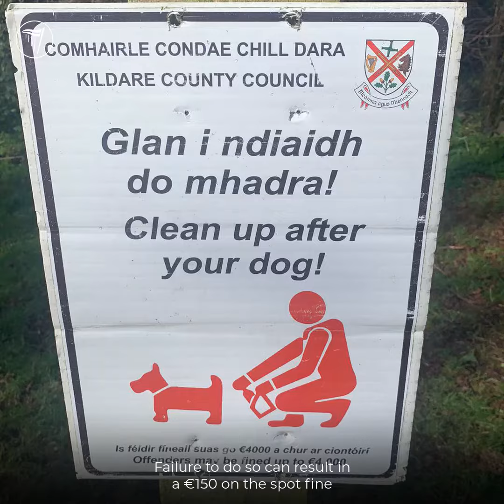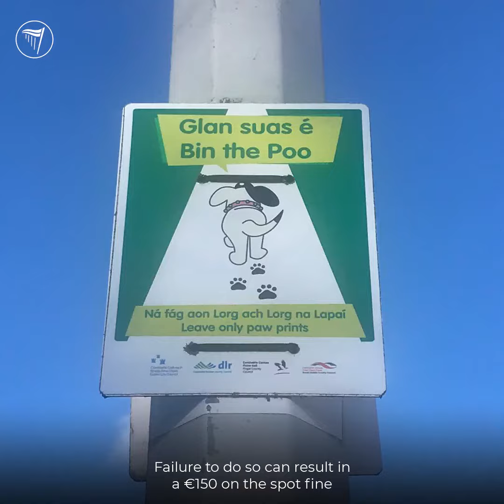An Important Message Concerning Dogs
As a nation of dog-lovers, we are enjoying being outdoors with ours pets more than ever.

To ensure everyone in our public spaces can feel at ease, it's important that we keep our dogs on a leash.

And remember, you must clean up after your dog if it fouls in a public place.🐕🐶